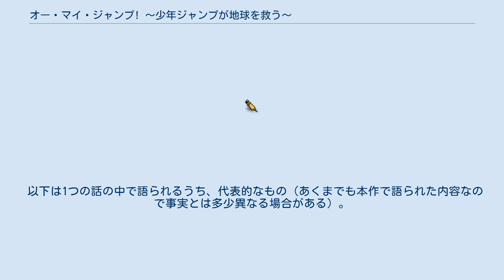オー・マイ・ジャンプ! 〜少年ジャンプが地球を救う〜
ドラマ24 第50弾特別企画『オー・マイ・ジャンプ! 〜少年ジャンプが地球を救う〜』（オー・マイ・ジャンプ しょうねんジャンプがちきゅうをすくう）は、2018年1月13日から3月24日までテレビ東京をはじめとして、TXN各局他で放送された連続テレビドラマ作品。
 2018年、日本の少年漫画雑誌において数々のヒット作を生み出した『週刊少年ジャンプ』（集英社刊。以下『ジャンプ』と略記する場合あり）が創刊50周年を迎えたのと、テレビ東京の深夜帯で数々のヒット作を生み出した連続ドラマ枠・ドラマ24が同年1月期でちょうど50作品目を放送するのと、両方が偶然同時期に「50」という数に到達した事に関連付けて、『少年ジャンプ』自体を基盤に据えた「コラボドラマ」が世に出る事となった。
 このような経緯であることから、本作はジャンプ編集部が全面協力し、出演者が歴代作品のキャラクターに扮したコスプレをしたり、往年の名作や近年の傑作における作中のベストエピソードや制作時の秘話などを熱く語るなど、全編にわたって『ジャンプ』にまつわる物語が展開される。
 しかし本作は単なる「うんちく語り」にとどまらず、最終的には本作の作品世界自体に未曾有の危機が発生、この危機を救うため主要登場人物たちが憧れたジャンプヒーローのように地球を救う事になるという「ヒーローもの」の要素も含まれている。
 どこにでもいるような平凡で冴えない普通のサラリーマン・月山浩史は今日もパワハラ上司から逃げるため外回りと称して公園でサボっている。
公園では子供たちが『ジャンプ』を読み、どの作品のヒーローになりたいとか雑談に花を咲かしているのを聞きながらボンヤリしていると、彼のもとに胡散臭い男が近づいて「いい店ありますよ」と言いながら月山を強引にその店に連れてきた。
 入店すると、そこは週刊少年ジャンプ全巻・数々の名作ジャンプ・コミックス単行本がズラリと収蔵され、歴代ジャンプキャラのコスプレをした客が楽し気に歓談するジャンプファンのための「楽園」・・・その名も秘密クラブ「オー・マイ・ジャンプ!」。
 店内のあまりの濃さに若干クラクラする月山であったが、その「気」にあてられるうち、徐々に彼の中に長年秘めてきた「ジャンプ愛」が蘇り始める。
 複数話に登場する場合は演者名ヨコの括弧（）内に表記。
 劇中では登場人物の「うんちく語り」の際に、時折り『ジャンプ』の歴代連載作品を描いた経験のある漫画家の、連載におけるエピソードやスゴいテクニック・多方面への影響が語られる。
連載エピソードを語る場合は再現ドラマ風で描かれ、その漫画家を伊藤淳史が演じる。
 以下は1つの話の中で語られるうち、代表的なもの（あくまでも本作で語られた内容なので事実とは多少異なる場合がある）。